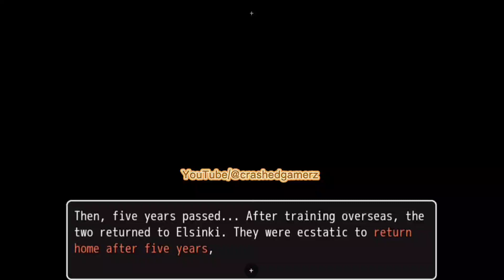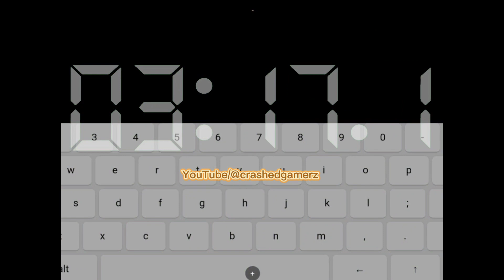Preview Game Joiplay/MaldiVes/PC GAME Revival Quest [Final] Gameplay Dub Japanese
Ini adalah Preview Game dengan judul Revival Quest [Final] . merupakan Game RPG Maker dengan Ringkasan cerita Untuk menyelamatkan kampung halaman mereka dari penutupan, Ravilla dan Tyris harus melakukan segala daya mereka untuk menghidupkan kembali tambang kota yang pernah berkembang pesat dan menghidupkan kembali Elsinki ke kejayaannya yang dulu. dengan mengumpulkan bahan material di segala penjuru tempat dan semua wilayah dan juga kamu disini akan mengalahkan beberapa monster hutan untuk mendapatkan bahan material dan juga di setiap event akan terdapat tanda yang berbeda untuk memunculkan scene H mereka berdua.
Dan juga tak lupa kamu bisa memainkan game ini di Android dengan emulator Joiplay dan Maldives atau pun di PC. Dengan ukuran gamenya kurang lebih 410 megabyte.